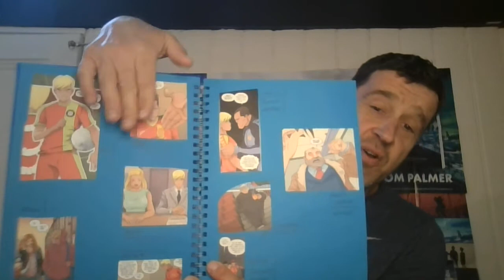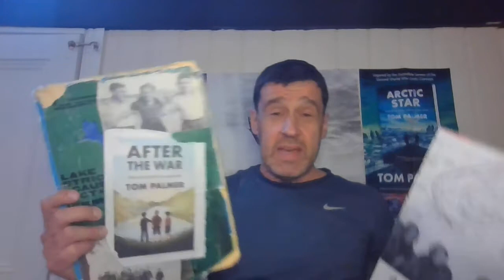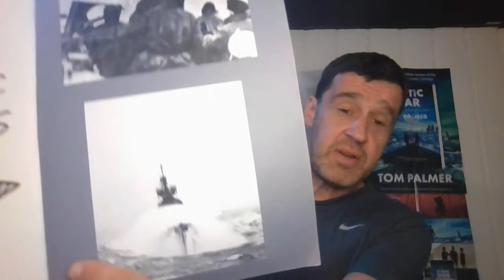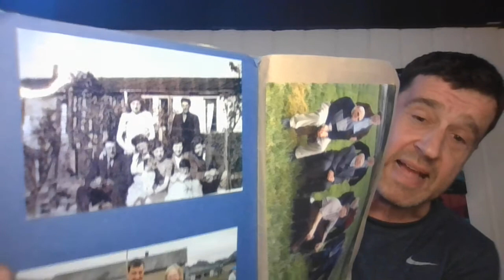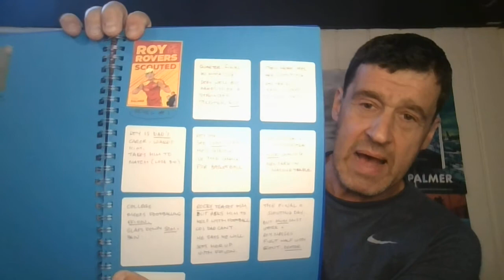Scrapbooks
Children's author - Tom Palmer - talks about how he uses scrapbooks to help him plan his books and make sure his descriptions of settings and characters are as good as he can make them.